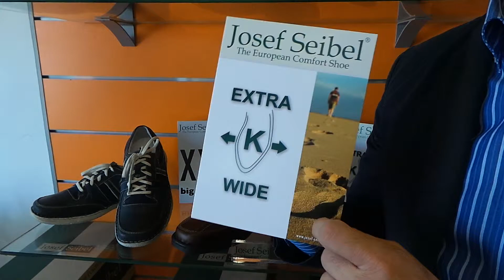Scarpe Grandi Numeri o Misure Extra Large K - Mister Taglie Forti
Mister Taglie Forti ti presenta le scarpe di grandi misure extra k large con ampia calzata, fino alla XXL 50! provale a Roma, Guidonia presso